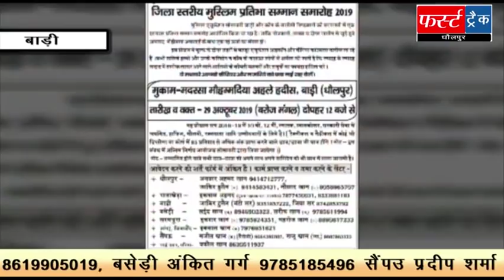30 रुपए के झगड़े में पलटी बस, फर्स्ट ट्रैक धौलपुर 21/10/2019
30 रुपए के झगड़े में पलटी बस पुलिसकर्मी सहित एक दर्जन से अधिक सवारी घायल, 23 अक्टूबर को जिलेभर के पेट्रोल पंपों की रहेगी हड़ताल, 2 पक्षों में जमकर पथराव 9 लोग घायल, शहीद दिवस पर वीरांगनाओं का किया सम्मान व रक्तदान किया, शहीद भागीरथ की वीरांगना व पिता को किया सम्मानित, मिठाई के लिए नमूने, अभिनेत्री सारा खान और डीएम ने किया यूडी स्कूल में प्रतियोगिता का उद्घाटन, कलेक्टर ने दिखाई डेंगू के जागरूकता रथ को हरी झंडी, अधेड़ से मारपीट कर झोपड़ी में लगाई आग, 6 नवंबर से मिलेगा किसानों को सिंचाई के लिए पानी, 23 अक्टूबर को होगा मुस्लिम प्रतिभा सम्मान समारोह, आरसेटी योजना की दी जानकारी, हज कमेटी ने किया समृद्धि दीक्षित का स्वागत आदि धौलपुर जिले की खबरें देखने के लिए क्लिक करें 👆